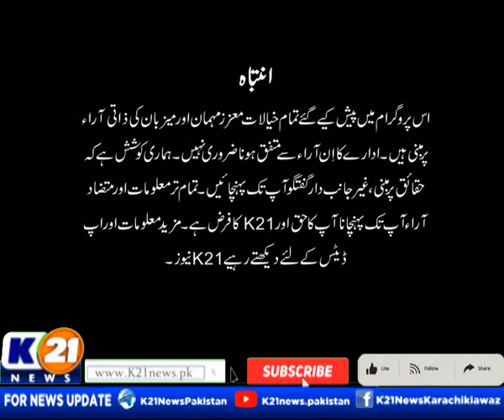INSIDE PAKISTAN WITH MUHAMMED ZAFEER | 06-Sep-2022 | Part 01 K21 News